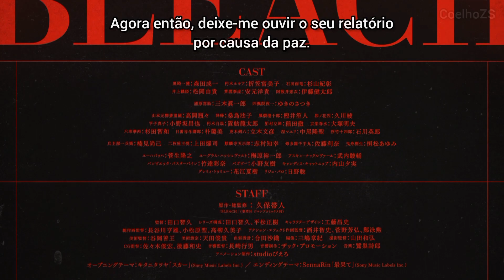Bleach: Thousand Year Blood War - Trailer 3 Legendado 2022 ( Masakazu Morita - Fumiko Orikasa )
Continuação do anime Bleach (2004). Segue a batalha de Ichigo Kurosaki e seus companheiros Soul Reaper contra Yhwach e seu desprezível exército Quincy.